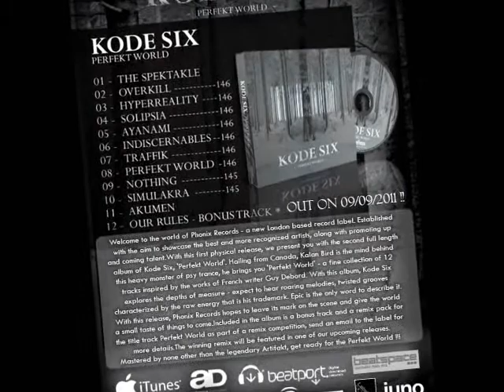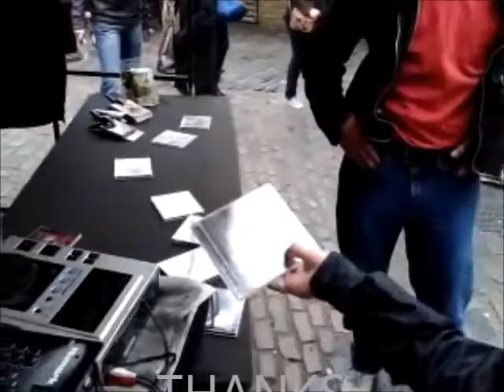Phonix Records in Camden Town - London - Kode Six Promo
Kode Six Promo in London